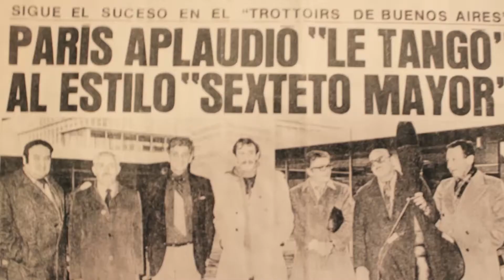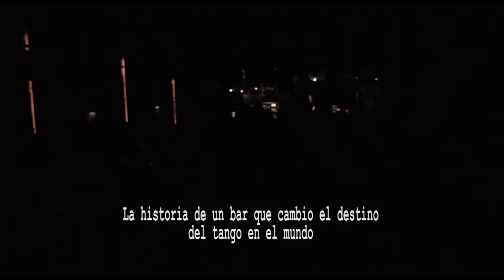UN SUEÑO EN PARIS - Tráiler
Dirección: Sergio Costantino
Documental
Con Jean Pierre Noher
Estreno en línea: 30 de julio de 2020